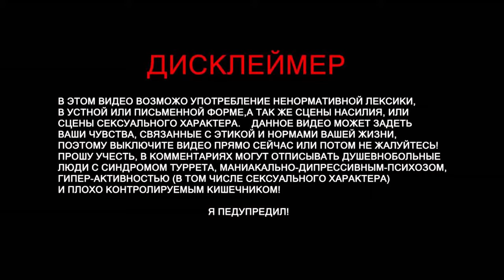Subnautica Below Zero - Остров "Дельта" (часть 2)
Спасибо что читаешь мой дорогой друг! Сегодня нас ждeт новые открытия, таинственный пришелец  в мире  удивительной морской планеты. СПАСИБО

Самостоятельное дополнение к легендарной, популярной на весь мир игре, представленной в жанре песочницы. На этот раз игра готова отправить тебя в непростое путешествие по опасному подводному миру, а также ты посетишь арктические равнины. Здесь ты будешь сталкиваться с жуткими холодами, справится с которыми не так то и просто. Здесь ты возьмёшь на себя исполнение роли девушки по имени Робин Гудолл, которая намерена отправится в далёкое путешествие с исследованием и покорением бескрайних просторов мира. Главная задача нашей героини заключается в сборе обломков – остатков от корабля Аврора, где ты также будешь заниматься исследованием, дабы отыскать полезную информацию. Разведывай локации и займись сбором ценных ресурсов, которые могут пригодится тебе в будущем. По мере прохождения ты сможешь раскрыть секретную миссию, которая является изюминкой игрового процесса. Ты вновь попадаешь в ролевую песочницу, где мир полностью открыт для исследования и покорения. Путешествуйте по бескрайним просторам, делай запасы и собирай необходимый лут. Игра наделена довольно обширным выбором увлекательных миссий и заданий, выполнить которые будет не так уж и просто. Эта планета полна опасностей, и единственный шанс выбраться из этого злополучного места – сбор корабля

• Track Info:

Title: Whitestick
Artist: S Strong
Genre: Jazz & Blues
Mood: Funky

Title: Hot mustard
Artist: S Strong
Genre: Jazz & Blues
Mood: Funky